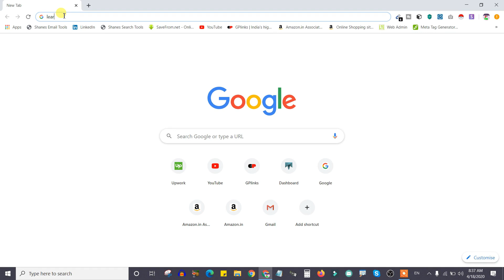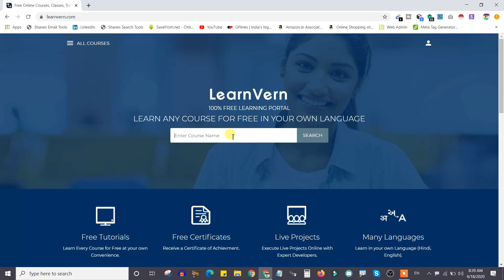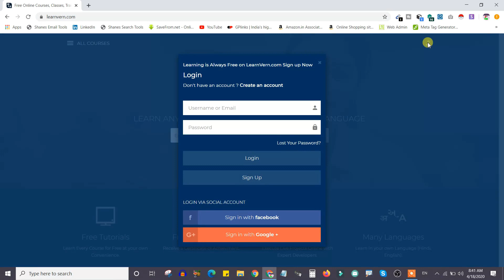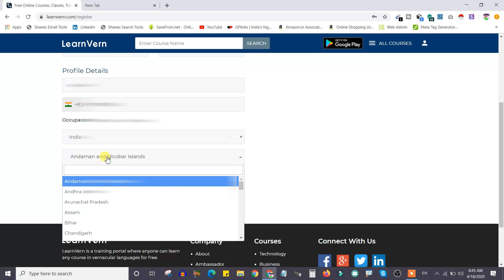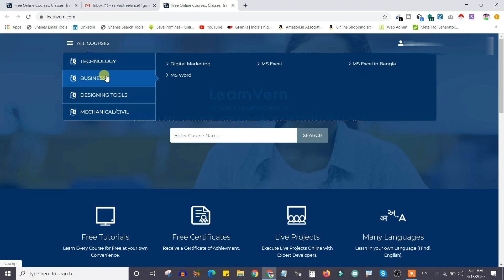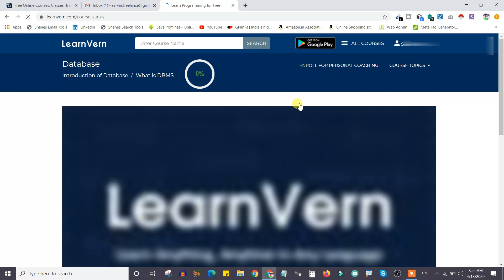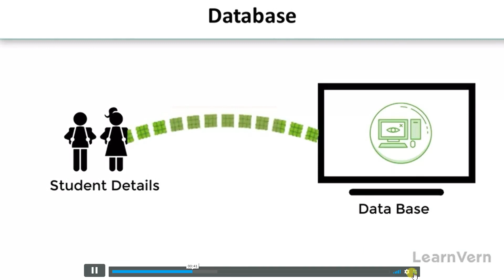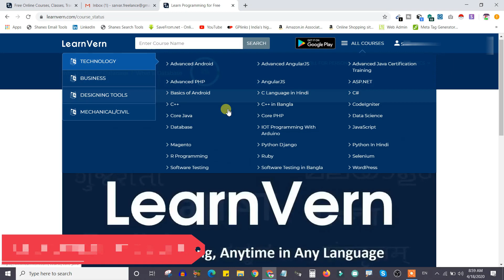FREE ONLINE COURSES IN HINDI | अब Lockdown me अपने skill को enhance करो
In This Tutorial, I will show you how to get free courses 2020. FREE ONLINE COURSES IN HINDI | अब Lockdown me अपने skill को enhance करो

Referral ID - d4ed8e

free courses
online courses
best courses
stanford free online courses
online typing course
harvard university free online courses
free online digital marketing courses with certificates
free data science courses
best online learning sites
courses online
best online courses websites
best coursera courses
google free digital marketing course digital garage
alison courses online
web design course online free
stanford university free online courses
best online certification courses
free online mba courses
free online finance courses
online advanced excel course
free online cyber security courses
graphic design online course free
python for beginners course
udemy free certification courses
online course web design

1. Laptop
2. Antivirus
3. Phone
4. Mouse
5. Laptop bag
6. Color Printer
7. Foldable Laptop table
8. Safari suitcase

Vivo Phone collection

Cheap and best Electric room heater collection for winter

Laptop collection

Laptop bags collection

Wireless mouse collection

Jacket for Mens winter

Jacket for Womens winter
JioFi 4G Hotspot M2S 150 Mbps Jio 4G Portable Wifi Data Device (Black) - Link

Facebook you tube page

Note-Note: ALL THE IMAGES/PICTURES SHOWN IN THE VIDEO BELONGS TO THE RESPECTED OWNERS AND NOT TO ME. I AM NOT THE OWNER OF ANY PICTURES SHOWED IN THE VIDEO